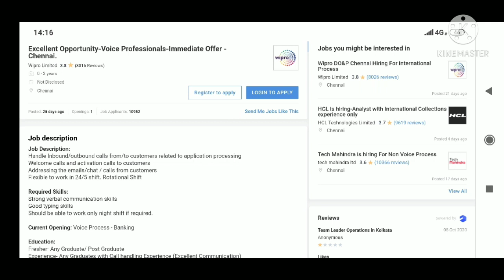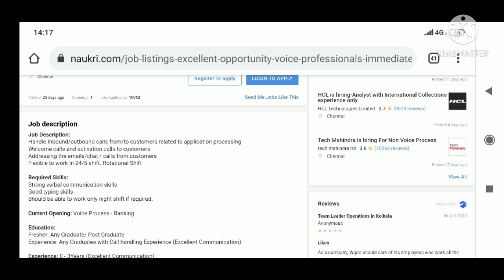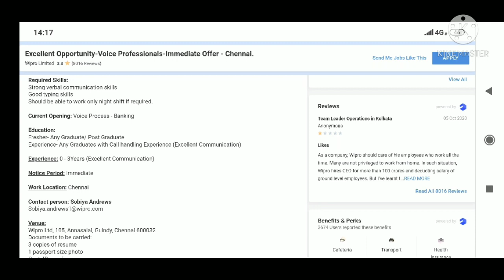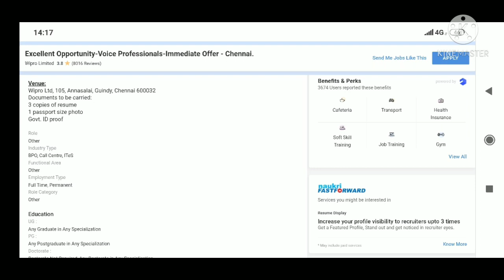Wipro Off campus |No Coding Jobs | Voice Process |MNC jobs |Freshers Jobs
Hi all
in this I am sharing Wipro Voice Process hiring
Please click on given link for job notification

L&T Off campus |Off campus drive| Freshers Jobs|Larsen & Toubro Recruitment

apply directly from company website

also do watch playlist of Off campus details and recruitment process of software companies

also do watch other recruitment updates

IBM off campus | Off campus drive | Freshers Jobs |Trending jobs |No coding jobs

Capgemini Off Campus | Capgemini Jobs |Off campus drive 2021 |Free Job Alerts